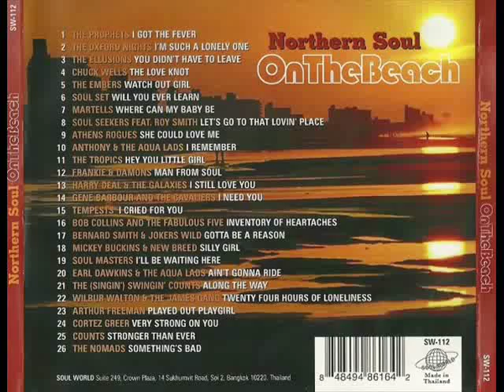SOUL SET - WILL YOU EVER LEARN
NORTHERN SOUL ON THE BEACH (SW-112 CD)
TRACK 6: SOUL SET - WILL YOU EVER LEARN
Promotional photo of the band circa 1966 taken just before a student dance at Dotson Cafeteria on the Campus of WCU
(Back row left to right) Bill Humphrey - organ, Frank Kelly - trumpet, Tony Gibson - bass, Bob Laidlaw - guitar, Dick Hilliard - drums, Charlie Greenway - saxophone
(Front row left to right) Freddie Freeman  - vocals ("Our James Brown man"), Brenda Summers - vocals, Johnny Burnside - vocals (lead on 'Will You Ever Learn')